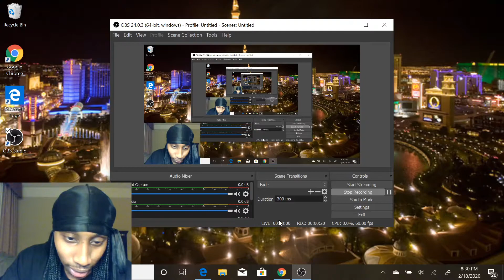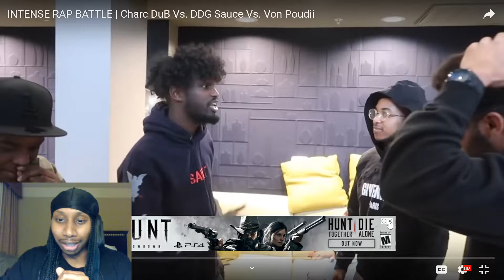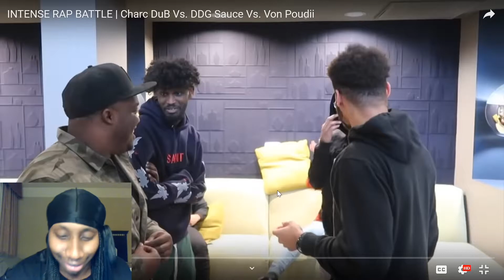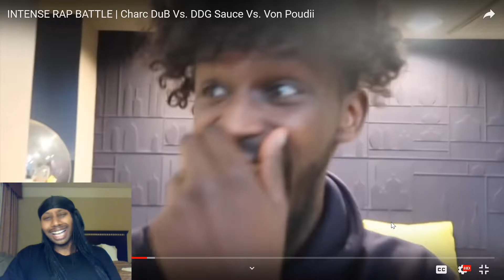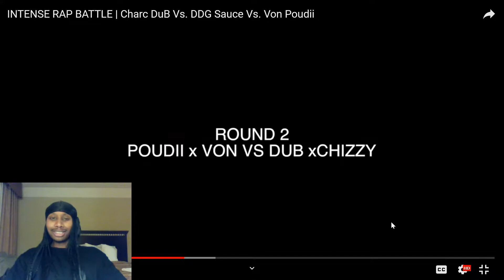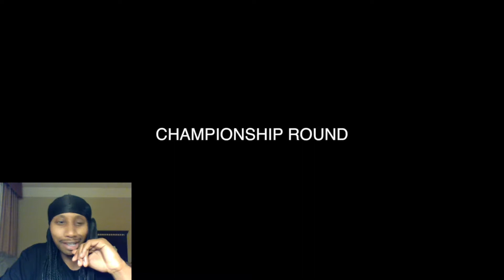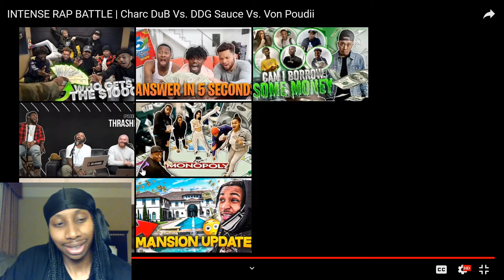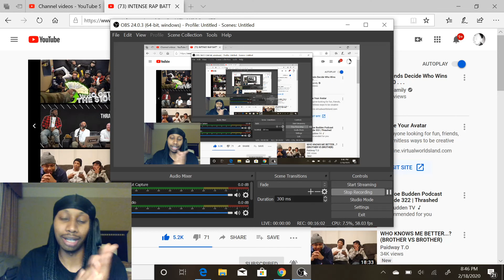INTENSE RAP BATTLE | Charc DuB vs. DDG Sauce vs. Von Poudii Reaction!